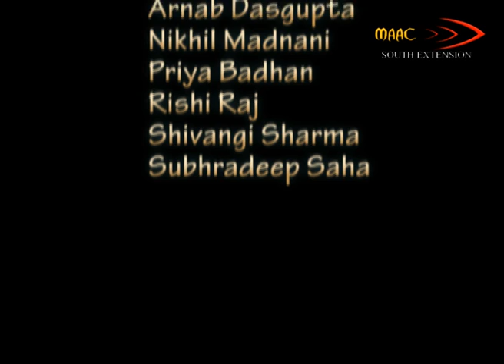Tit for Tat (7 Eleven)